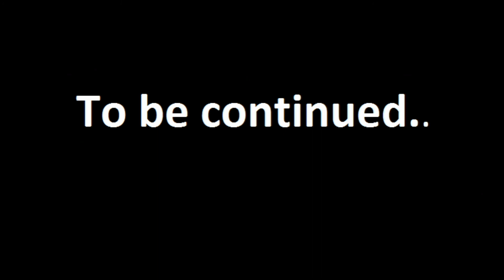Assassin's Creed Origins - The beginning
Assassin's Creed Origins - The beginning. My first gameplay video, my firsts impressions and emotions of Assassin's Creed Origins. Enjoy!